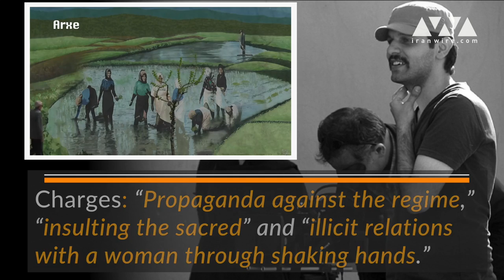Jail and Lashes For a Film that was not Even Finished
In Iran, you can end up behind bars for the strangest reasons. That's what happened to filmmaker Keywan Karimi. He's now serving time for a film he never even finished, and for shaking hands with a woman who was not in his family. He faces the charge of propaganda against the regime, as well as others.

It's too bad he wasn't able to take his camera into Evin Prison. He would tell a story we all need to see and hear.